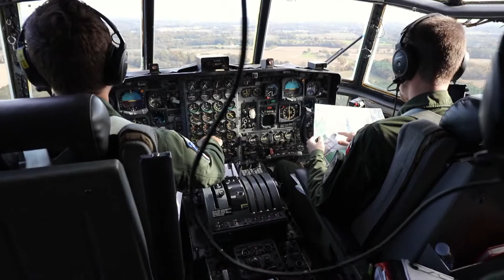[VOLFA 18-2] Mission : récupérer un équipage pris à partie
[🎬CLIP] Une mission de Personnel Recovery, ça vous tente ?

✅Objectif : récupérer un équipage pris à partie dans une région sous tension.
✅Acteurs : Escadron d'hélicoptères 1/67 "Pyrénées", Escadron d'hélicoptères 5/67 Alpilles, commando parachutiste de l'air (CPA) n°30 et Escadron de Transport 2/61 Franche-Comté
✅Zone d'entraînement : camp de Caylus